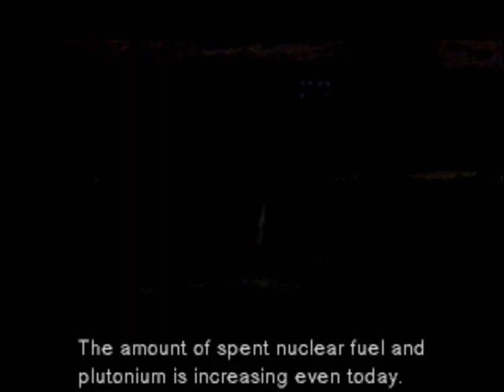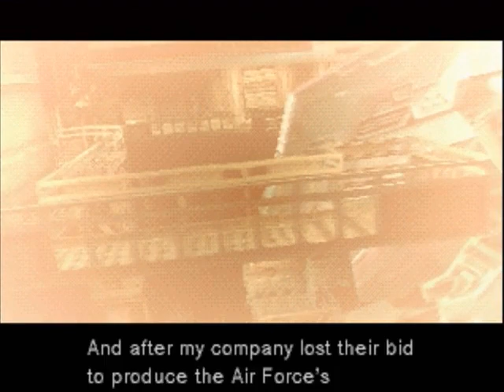Metal Gear Solid #3: Nice Jowls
Our fourteenth LP. Ironicus was busy getting a job and settling down in a new place, so my friend Voidburger joined me for this LP.